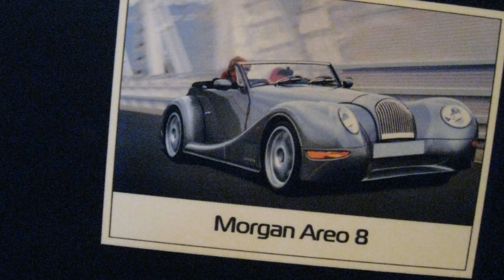Morgan Centenary Celebration 2009 at the Beaulieu Motor Museum.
Morgan Cars on show and a walk around the Stunning Cars in the Museum.